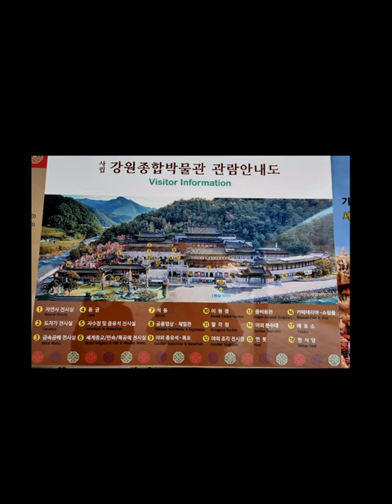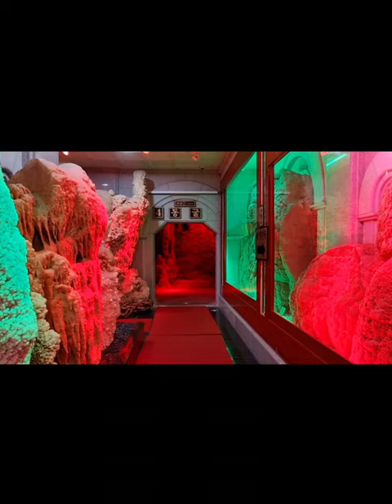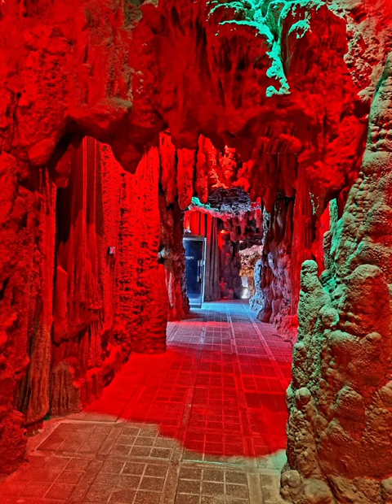강원도여행 강원도종합박물관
강원도 삼척여행 강원도종합박물관
매일 8시~18시
입장료  ₩9,000원 네이버예약  ₩7,500원
종합 박물관  국내최대 규모
20,000여점 세계유물 전시
1관 자연사 전시실
2관 도자기 전시실
3관 금속공예 전시실
4관 동굴
5관 자수정 및 종류석 전시실
6관 세계종교/민속/목공예 전시실
7관 석동
8관 공룡영상 체험관
9 야외종류석 폭포
10 이원정
11 팔각정
12 야외조각전시장
13 용비등천
14 야외분수대
15 연못
박물관 규모도 크고 전시물도 종류가 너무 많아요 시간가는줄 모르고 구경 도자기 목공예품 금속공예품 수석 자수정 장식구 유품등등 눈이 휘둥그레 지는 작품들도 많고 동굴과 야외종류석은 신기롭고 아름다우면서 웅장하네요 폭포는 시원시원 하고 볼거리 최고로 많아요 넉놓고 구경하다보면 2~3시간 훅~하고 지나가네요
박물관안에 식당과 카페도 있는데 우린 패쓰
아이들과 부모님과 친구 연인 누구와가도 볼거리 많아 좋은 추억 만들듯